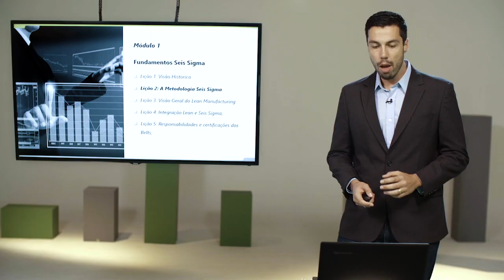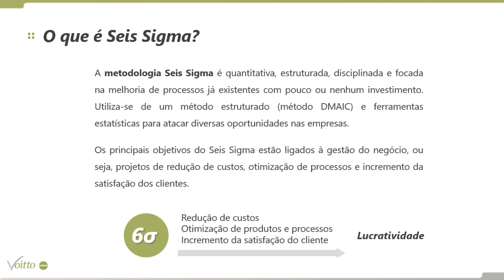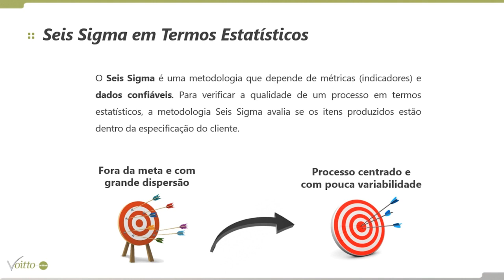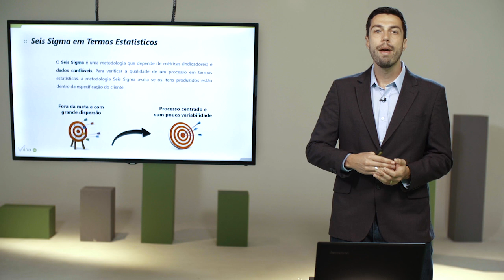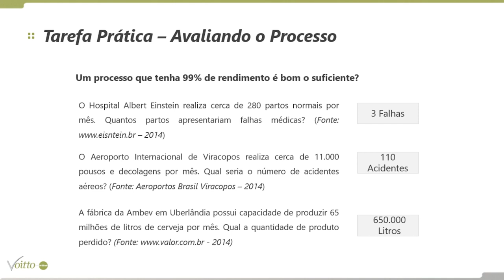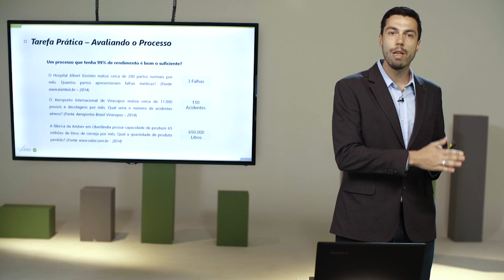O SEIS SIGMA e a ESTATÍSTICA - Thiago Coutinho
Mês do Consumidor: ofertas exclusivas com descontos de até 80%, além de bônus exclusivos, saiba mais Aproveite o Mês do Consumidor aproveitando ofertas exclusivas com descontos de até 80% além de bônus exclusivos, saiba mais Aproveite o Carnavoitto e inscreva-se em 6 cursos gratuitos com certificado, saiba mais Você com certeza já ouviu falar sobre Seis Sigma. Mas entende o que é o conceito, como funciona a melhoria contínua e onde aplicar? Saiba agora com o nosso CEO Thiago Coutinho, Master Black Belt em Lean Seis Sigma e Engenheiro de Produção.

📌 Dê o primeiro passo na metodologia que irá impulsionar sua carreira! Curso Gratuito de White Belt em Lean Seis Sigma

🥋 Torne-se Black Belt em Lean Seis Sigma e seja um agente de mudança ao liderar projetos de melhoria